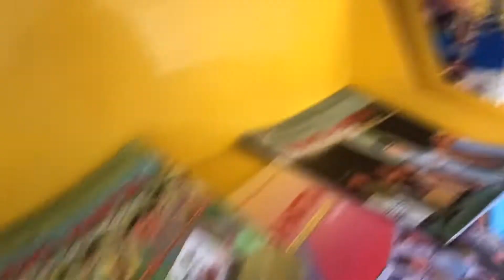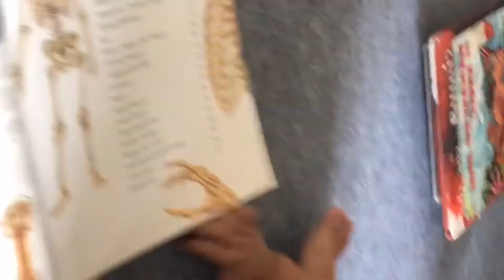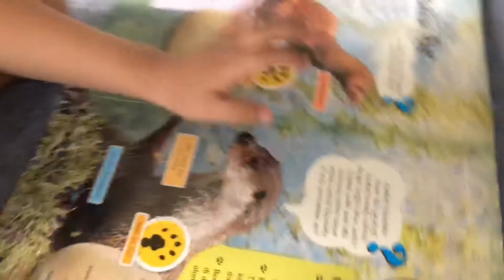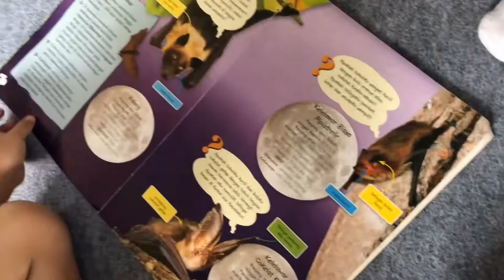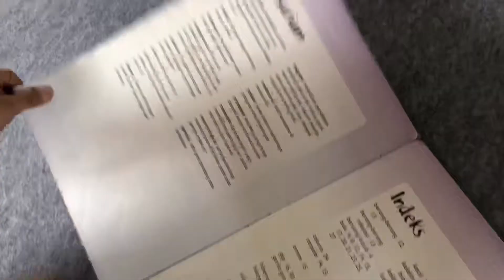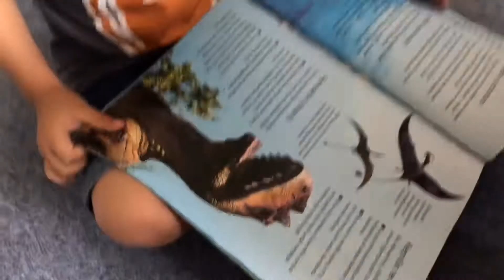Vlog Perpustakaan Makam Bung Karno Blitar By Afnan Ukail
Follow instagram @Krisnapatria & @krisnaentertainment  & @afnanukail
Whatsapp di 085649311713